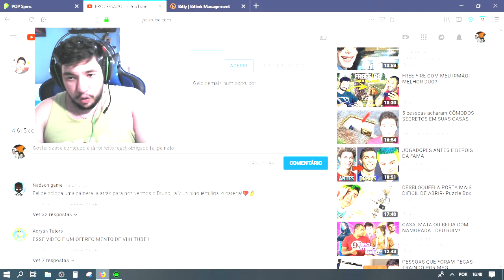FELIPE NETO FOI PROCESSADO !!!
nao sei SE VOCES  lembram mas ele foi processado pela vih tube várias vezes e agora vai processar a vih tube porque ela já processou varia vezes